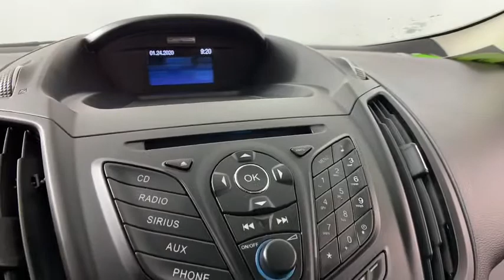2013 Ford Escape Louisville, Lexington, Elizabethtown, KY New Albany, IN Jeffersonville, IN F9800A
Frosted Glass Metallic Used 2013 Ford Escape available at Oxmoor Ford in Louisville, Kentucky. Servicing the Lexington, Elizabethtown, KY New Albany, IN Jeffersonville, IN area.

Oxmoor Ford
100 Oxmoor Ln

2013 Ford Escape CLEAN CARFAX, ***THIS VEHICLE IS AT OXMOOR FORD, PLEASE CALL ***, REAR BACK UP CAMERA, ALLOY WHEELS, 17 Alloy Sparkle Silver Wheels, Delay-off headlights, Equipment Group 201A, Front fog lights, Fully automatic headlights, Panic alarm. 23/33 City/Highway MPGbrClean CARFAX.brReviews:br  * * Standout styling * Excellent fuel economy * Good technology package * Sporty handling Source: KBB.combr  * Good performance and fuel efficiency; many high-tech features; agile handling; high-quality cabin; comfortable seating. Source: EdmundsbrAwards:br  * Ward's 10 Best Engines   * 2013 KBB.com Brand Image Awards